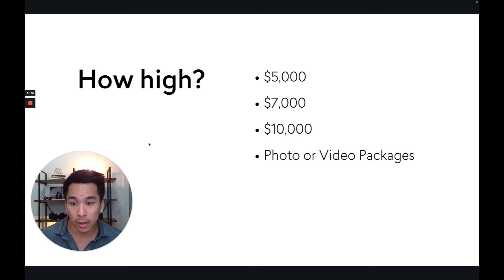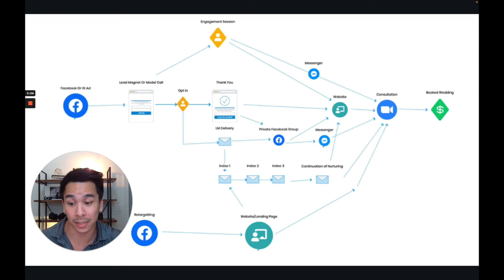The 2 Things You Must Change To Break 6-Figures In Your Wedding Photography Business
Enjoyed the video? A ton of more free resources to scale to the DEEP 6-figures in the caption of this video...

2) Free Masterclass - How To Grow Your Wedding Photography & Videography Business To $100,000 - $400,000 Years Scaling Income, Time, & Energy:

4) WHO ARE WE? About The Wedding Lead Machine Accelerator (WLMA).

We help wedding photographers & videographers grow DEEP six figure businesses by scaling income, time, and energy so photographers can work less & make more.

The WLMA is a team of 6-figure wedding photographers with almost 1000 students worldwide.

Our Course, Coaching, Community, & Events have helped a countless number of our students break six-figure $100,000 - $415,000 years.

Our WLMA Program teaches wedding professionals how to:

- Generate wedding leads on demand through marketing funnels

- Master Facebook, Instagram, and Google Ads

- Master the visual & non-visual aspects of your branding to attract your dream wedding clients and become the GO-TO AUTHORITY

- Book high-end luxury weddings, adventure elopements, and destination weddings

- Master sales in the wedding industry to book $5,000 to $10,000 high ticket wedding packages

- Learn how to create content that resonates with your clients so you can book more of your dream brides & couples

We use a scientific & systematic approach to everything we teach our students so you only implement what is proven.

The WLMA was founded by Jordan & Crystal Correces and now has a fantastic team of 6-figure coaches & photographers leading the industry by storm.

In this free coaching call we will:

- Diagnose your business

- Audit your portfolio to see how much you can potentially charge

- Build the fastest roadmap to your goals

- See if the WLMA is a good fit for you to scale! And if not, totally okay. - You'll still find a ton of value in your free coaching call.

WHO ARE WE? About The Wedding Lead Machine Accelerator (WLMA).